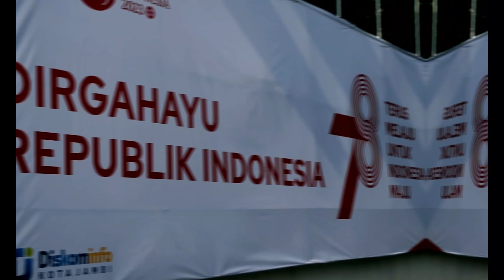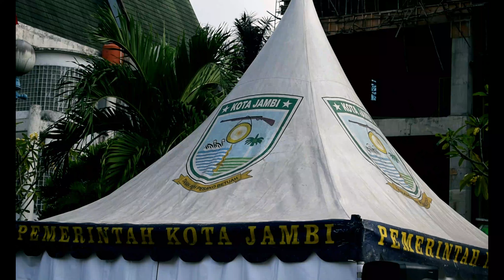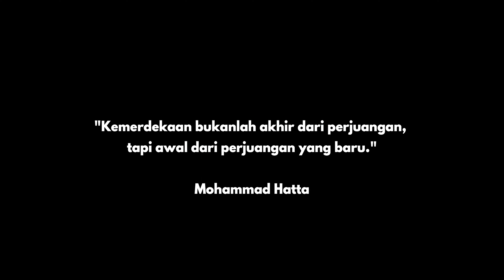Kemeriahan HUT RI 78 Tahun - Kota Jambi